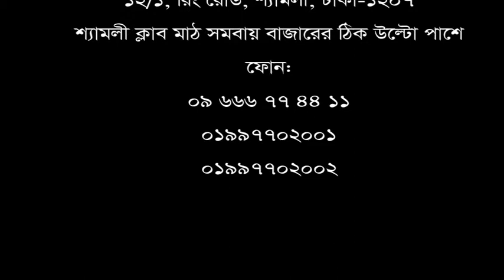ব্যথার কারণে ঘাড় নাড়াতে পারতেন না মো: আখতারুজ্জামান। সুস্থ হয়ে বিডিটুডেসকে যা বললেন রোগী।